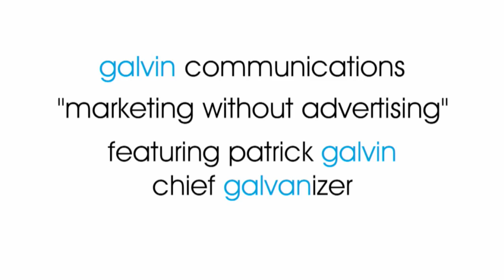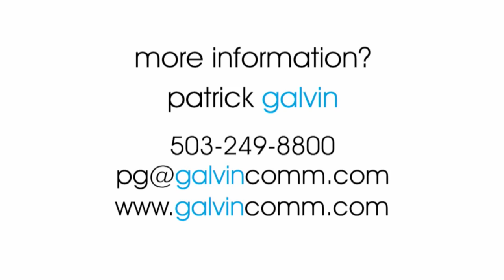Patrick Galvin Promo